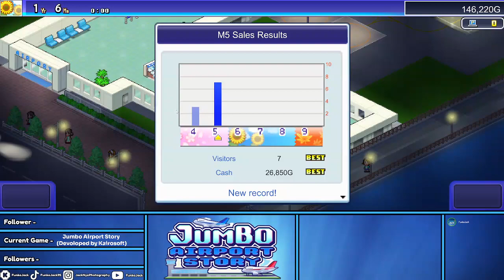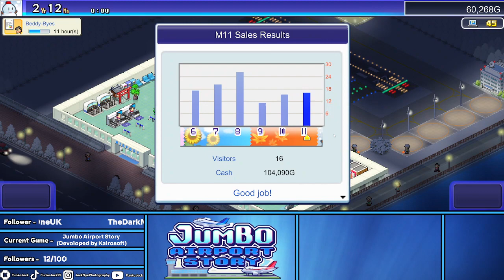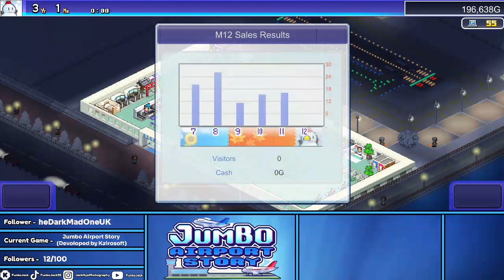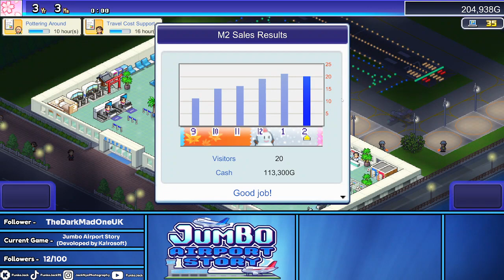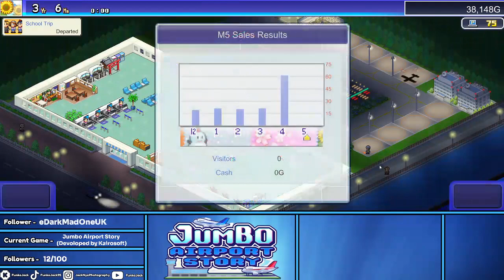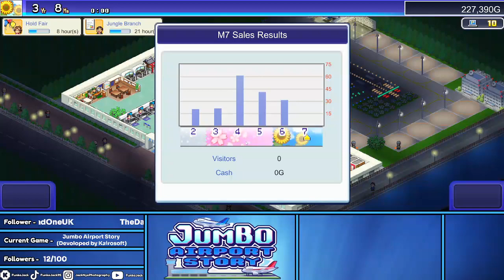The beginning of FunkoJack INTL - Jumbo Airport Story - Episode 1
Welcome to the first playthrough and first episode of the series Jumbo Airport Story. Here we have started up a brand new airport in Funky Town called FunkoJack INTL (International)
The game was published by a IOS/Android company called
Kairosoft on which has ported over these games to steam.

| Also feel free to check out the following people down below for their channels which you can check out! |